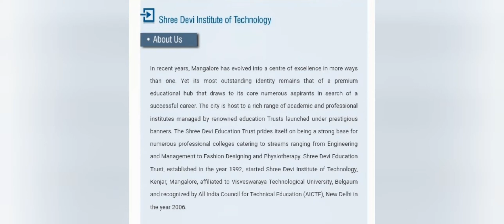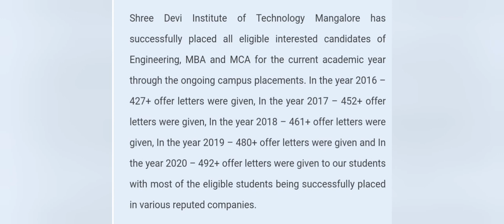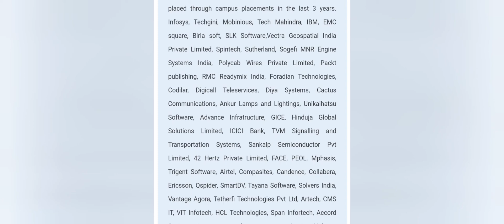Shree devi College Mangalore|Shree Devi Institute of technology|SDIT|Sreedevi engineering College